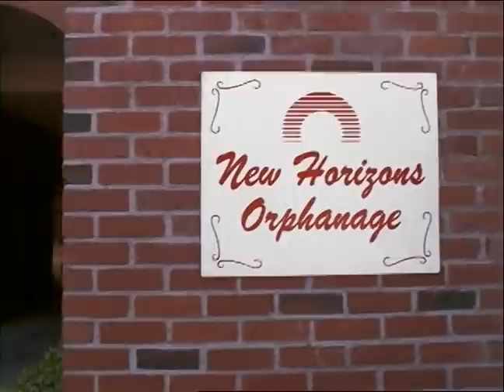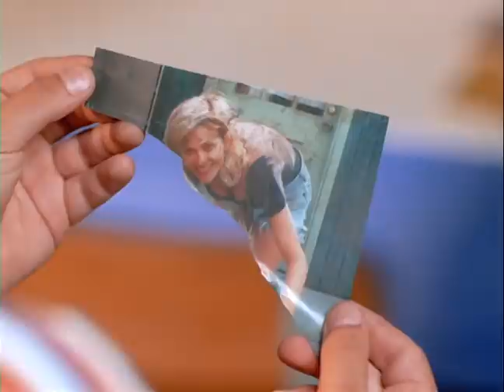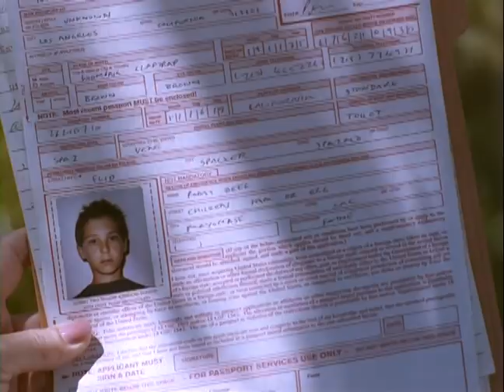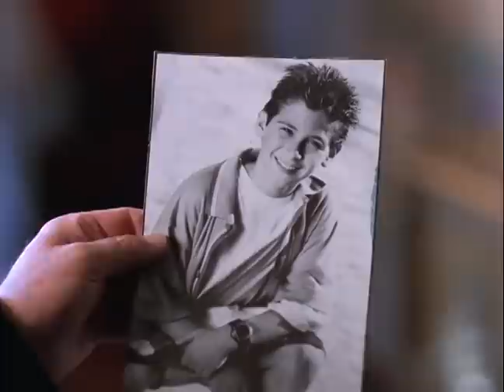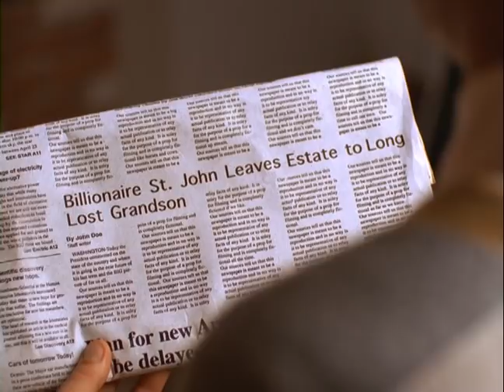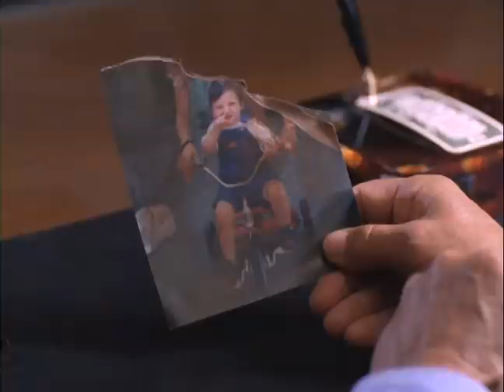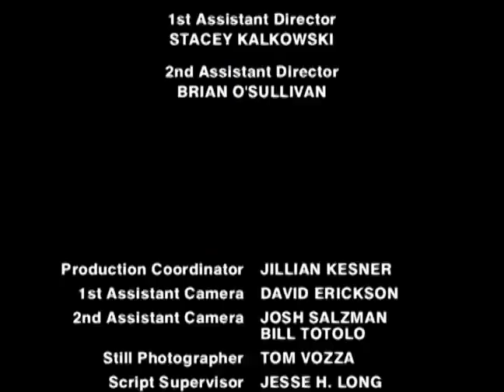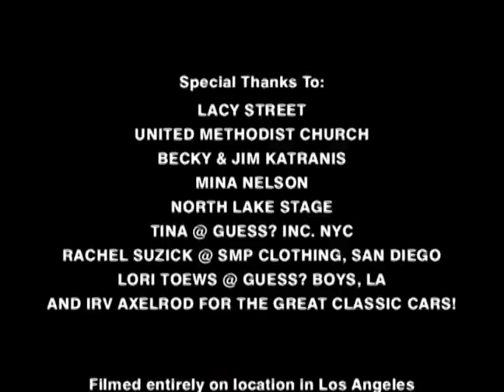Invisible Mom II (Full Movie) Family Comedy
An adopted 12-year-old (Justin Berfield) gets a new brother, a chemist father (Barry Livingston) and a mother (Dee Wallace-Stone) who can disappear at will.

Director: Fred Olen Ray
Writer: Sean O'Bannon (screenplay)
Stars: Dee Wallace, Justin Berfield, Trenton Knight
1999